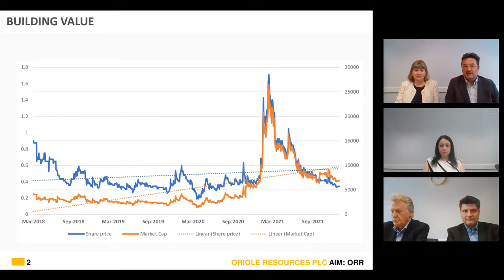ORIOLE RESOURCES PLC - Pre-AGM Statement and Q&A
To be informed of all ORIOLE RESOURCES PLC's upcoming presentations, register at InvestorMeetCompany